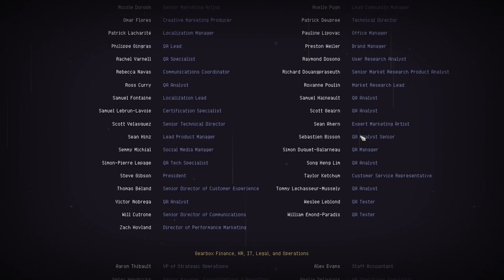[Lyra] Risk of Rain Returns